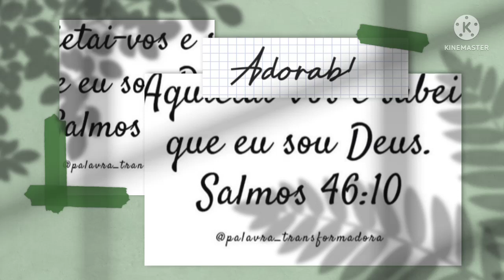COMO FAZER, QUADRADO DE CROCHÊ, PASSO À PASSO, PARA INICIANTES.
Nesse vídeo aula, vou ensinar pra vocês o passo à passo desse quadrado de crochê, de maneira bem facil, para iniciantes.

Material: linha para amigurumi ou barbante, agulha, 2,5 e 3,5 etc, tesoura para arremates.